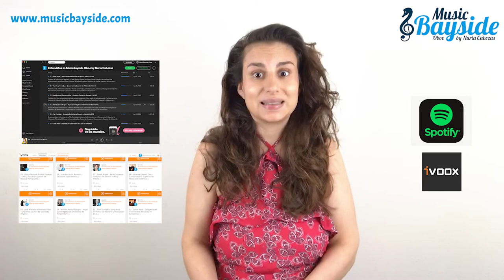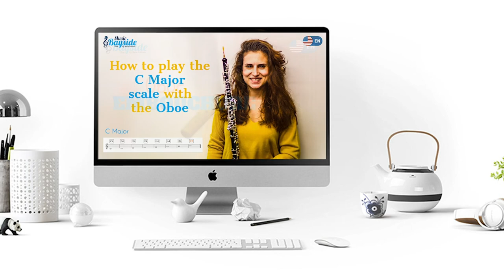New PODCAST - MusicBayside Oboe by Nuria Cabezas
Don't miss all the content by MusicBayside also in PODCAST format!

♥♥ READ ME / EXPLANATIONS ♥♥
HI EVERYBODY!!
In this video we present the MusicBayside Oboe's new PODCAST!!!

I remind you that on the channel you will have a new video every week and that you can leave in the comments here bellow your suggestions about the content  you would like to see. We will keep that in mind!

I hope you like it and that would help you learning!!
I see you very soon in the next video!

Oboe: Nuria Cabezas Castaño
Kwazulu-Natal Philharmonic Orchestra